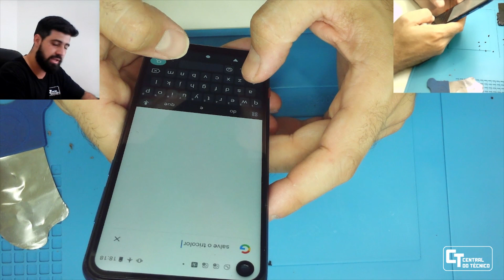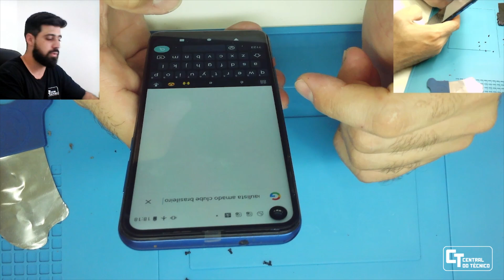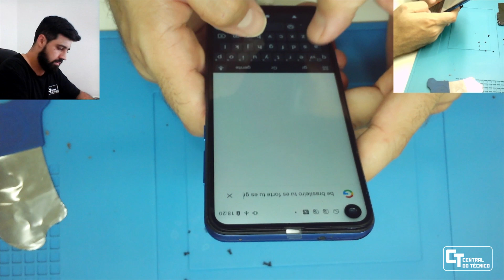COMO TROCAR FRONTAL MOTO ONE VISION | PASSO A PASSO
Tenha acesso a conteúdos exclusivos, tutoriais passo a passo e dicas de especialistas que o ajudarão a aprimorar suas habilidades de reparo.

📍Rua Tuiuti, 2358 - Sala 2 - Tatuapé, São Paulo - SP, 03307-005

COMO ABRIR MOTO ONE VISION TROCA DO DISPLAY MOTO ONE VISION

TROCA DE TELA MOTO ONE VISION

COMO DESMONTAR MOTO ONE VISION